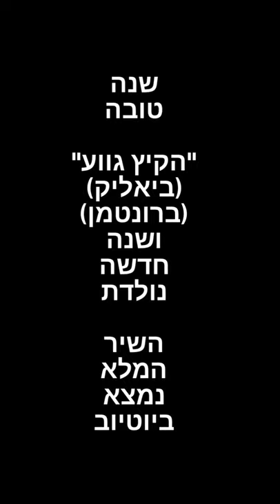שנה טובה בלווית קטע מ: "הקיץ גווע" (ביאליק/ברונטמן) השיר המלא ביוטיוב ("אמוצי")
שנה טובה - מובייל יונים צחורות המביאות ברכה בלווית קטע מהשיר:
"הקיץ גווע"
מלים: ח.נ. ביאליק
לחן ושירה: אמוץ אמוצי ברונטמן
הפקה מוזיקלית: אילן ארד
השיר המלא בלווית אילוסטרציה ויזואלית נמצא ביוטיוב
(חפשו תחת "אמוצי")